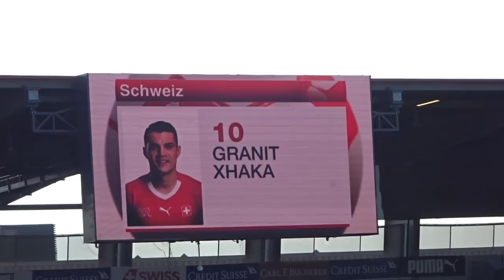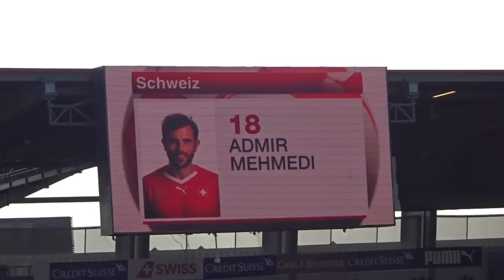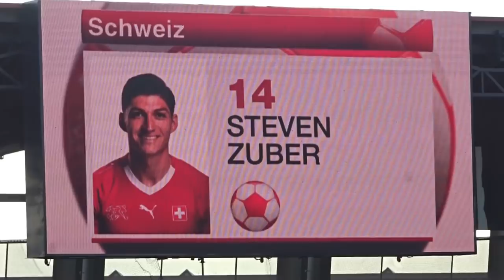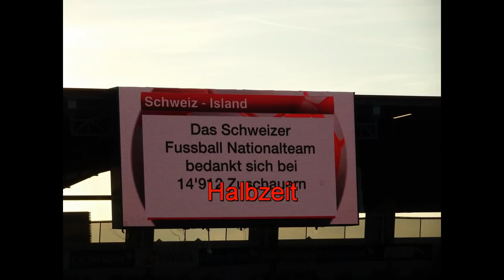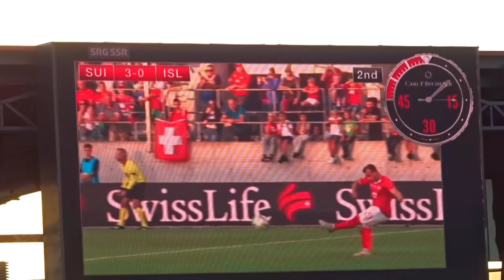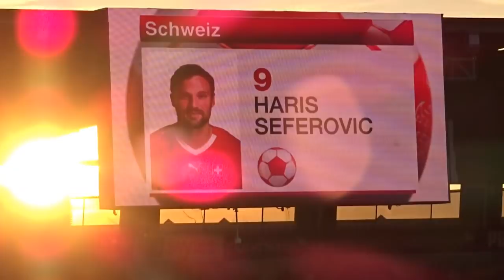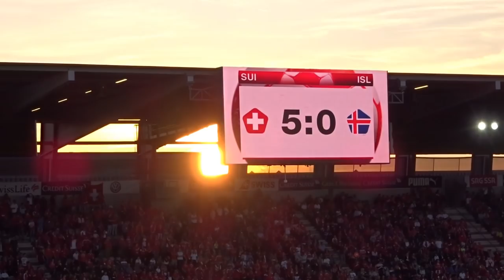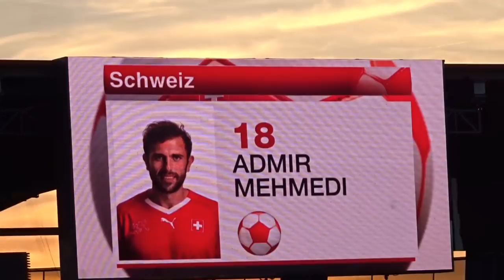Schweiz Island 08092018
Schweiz – Island 6:0 (2:0)
Kybunpark, St.Gallen. - 14'912 Zuschauer. - SR Oliver (ENG).
Tore: 13. Zuber (Rodriguez) 1:0. 23. Zakaria (Schär) 2:0. 53. Shaqiri (Freistoss) 3:0. 66. Seferovic (Schär) 4:0. 71. Ajeti (Seferovic) 5:0. 83. Mehmedi (Zakaria) 6:0.
Schweiz: Sommer; Mbabu, Schär, Akanji, Rodriguez; Zakaria, Xhaka; Embolo (63. Ajeti), Shaqiri, Zuber (78. Sow); Seferovic (72. Mehmedi).
Island: Halldorsson; Saevarsson, Ragnar Sigurdsson, Ingason, Skulason; Gislason (74. Sigurjonsson), Gylfi Sigurdsson, Palsson, Birkir Bjarnason (64. Elmar Bjarnason); Bödvarsson, Sigurdarsson (60. Kjartansson).
Bemerkungen: Schweiz ohne Bürki (verletzt), Lang (gesperrt/verletzt) und Lichtsteiner (auf der Tribüne), Island ohne Gunnarsson und Finnbogason (beide verletzt). Länderspieldebüt von Mbabu, Ajeti und Sow. Verwarnungen: 11. Schär (Foul). 32. Embolo (Foul). 53. Ragnar Sigurdsson (Foul). 82. Xhaka (Foul).